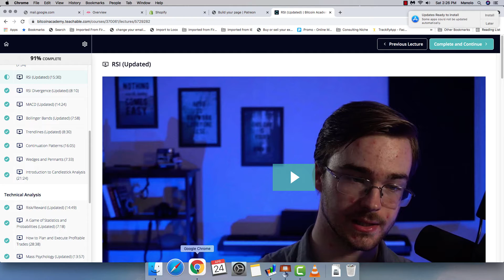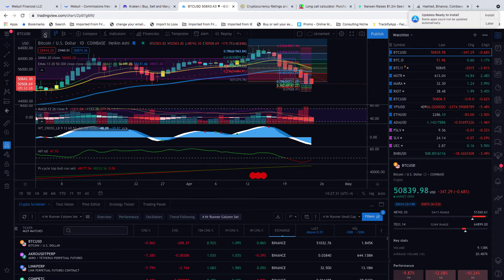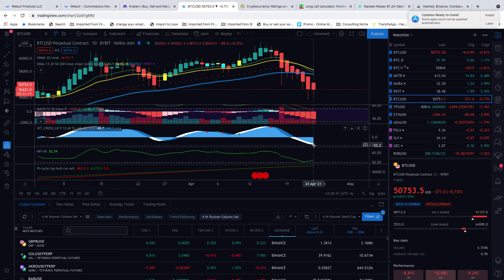BTC Good News Mac D bullish cross